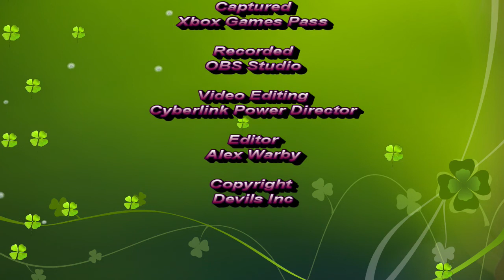Lets Play: Fallout 4 Part 3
Still focused on the main story and helping free up Nick Valentine.